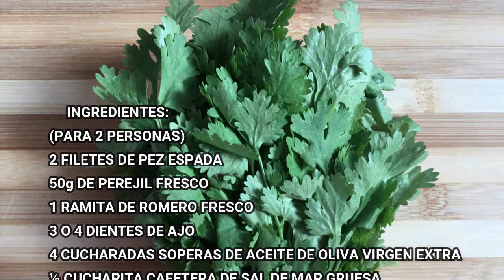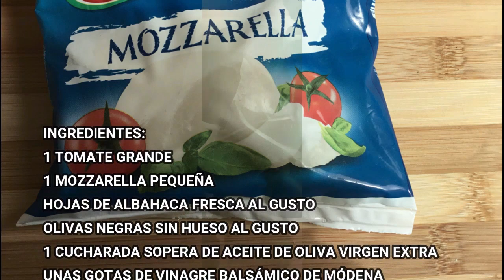🐬PEZ ESPADA A LA PLANCHA🐬✚☛ENSALADA CAPRESE☚▎🍀KARMEN KOCINA🍀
El día de hoy he preparado un platillo de mar🐬 muy sencillo pero delicioso, una receta que me facilitó mi amiga Bea 👩‍🍳y que además me trajo de regalo los filetes de pez 🐟espada junto con unos tomates 🍅ecológicos del huerto de su madre, así que aproveché para acompañar el pescado🐡 de una rica ensalada caprese. Los invito a ver cómo preparé este manjar marino que quedó delicioso.